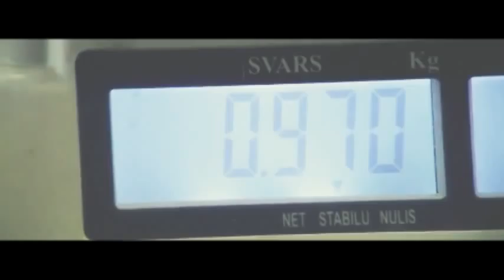Dzelzs Vilks " AIZLIEGUMI LIKUMI "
Dzelzs Vilks albums DZĪVNIEKS PILSĒTĀ, 2011.
Atbalstītāji: Casting Bridge, Rīgas Centrāltirgus, Konditoreja SALA, Salaspils kultūras nams Enerģētiķis, alus bārs Ludza, LR Saeima, radošo industriju inkubators Creative Andrejsala, Apbedīšanas birojs Sērdienītis, Uldis Rudaks, Kate Seržāne, Līva un Linards Zolneroviči, Edgars Spridzāns, DIZZ, Ornamentum, Pēteris Brīniņš un daudzi citi.
Liels un mīļš paldies visiem aktieriem, atbalstītājiem, labdariem, mūzām un visiem citiem, kas palīdzēja tam visam

Filmu studija RIVERBED

DZELZS VILKS